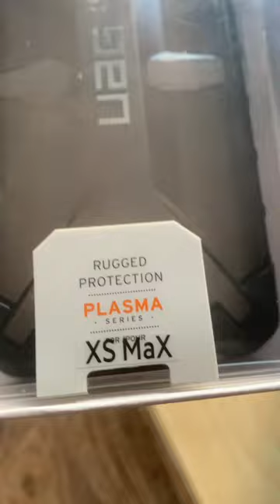UAG Urban Armor Gear Case for IPhone XS Max iPhone ten s max